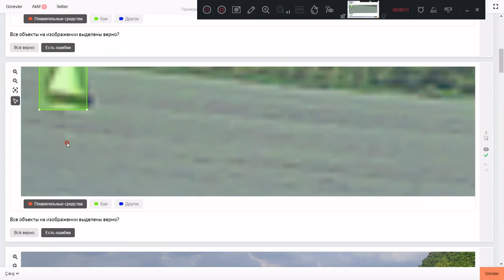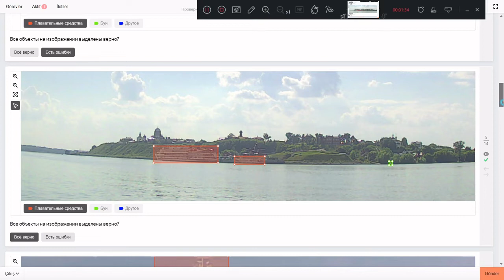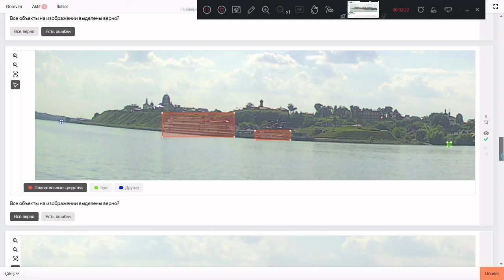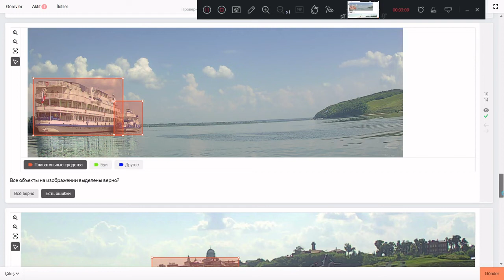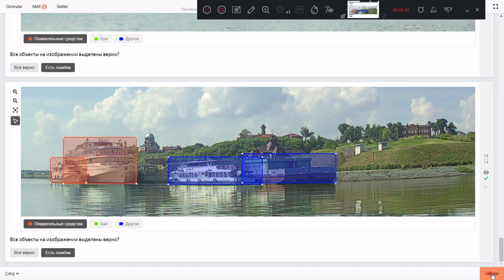Проверка выделения объектов на воде#ЯНДЕКС ТОЛОКА#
shortsvideo Tolokada rusça görevler#كيفية القيام بالمهام في Yandex toloka#toloka-Missionen#Yandex Toloka 任务和答案#Yandex Toloka のタスクと回答#Задачи и одговори на Јандекс Толока#Tarefas e respostas em Yandex Toloka# Tugas dan jawaban di Yandex Toloka#  Εργασίες και απαντήσεις στο Yandex Toloka#Compiti e risposte su Yandex Toloka#Tascanna agus freagraí ar Yandex Toloka#come eseguire le attività di yandex toloka#most watched video in youtube history #